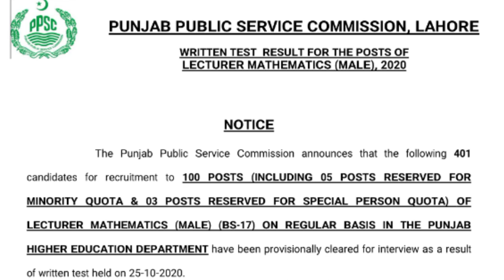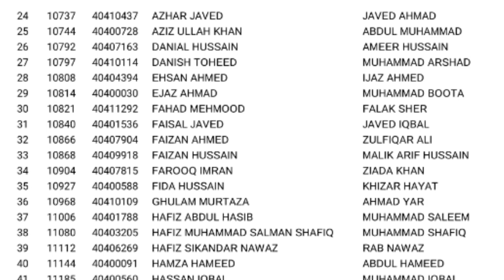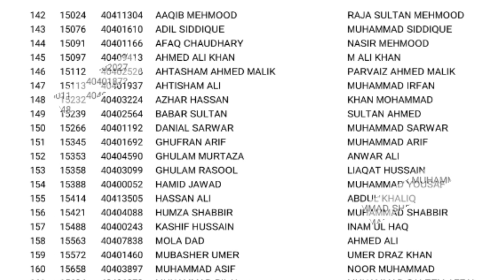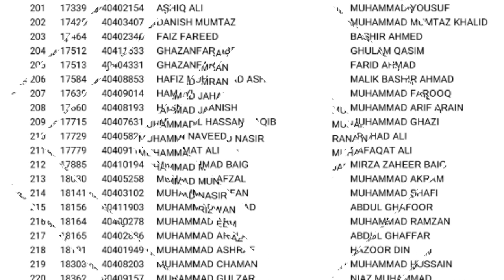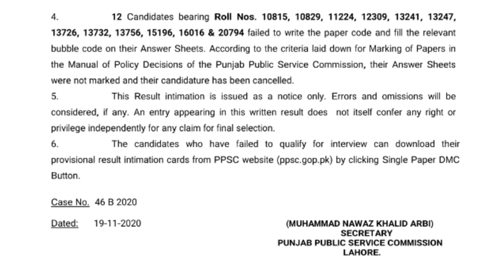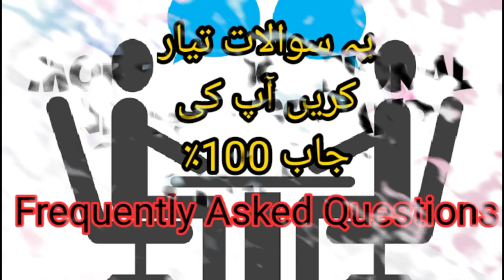Result of PPSC Math 2020 | For Boys | Ghulam Mustafa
Square/Square and cube root tricks;

Integration and Derivatives tricks;